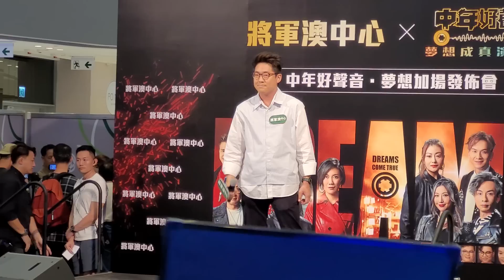羅啟豪《忘情號》將軍澳中心 x 中年好聲音『夢想加場發佈會』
日期： 7/5/2023
活動： 將軍澳中心 x 中年好聲音『夢想加場發佈會』
嘉賓： 周吉佩、李佳、羅啟豪、顏志恆、
          龍婷、吳大強、支嚳儀、林鉫徫、
          涂家堯、丁文俊、曹敏寶、梁浩銓。
時間： 13:00
地點： 將軍澳唐德街9號將軍澳中心G/F中庭